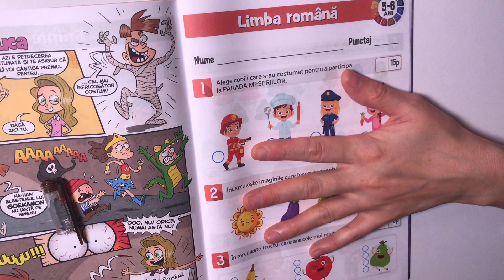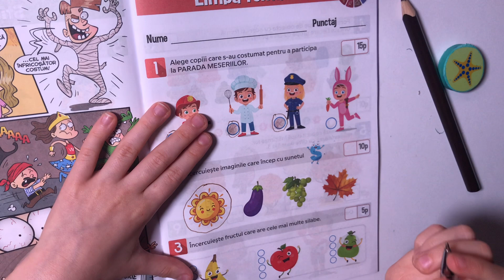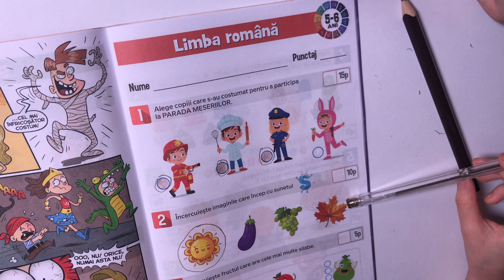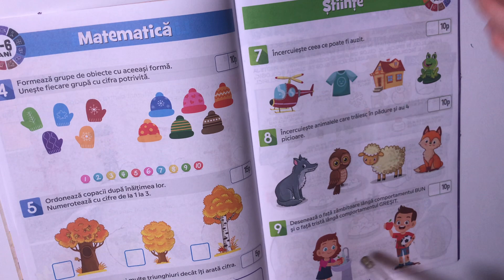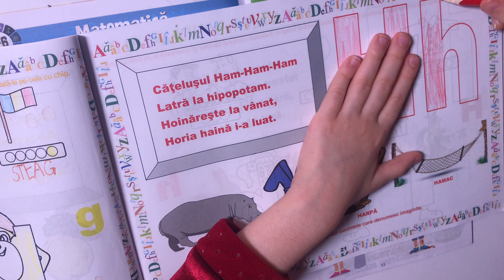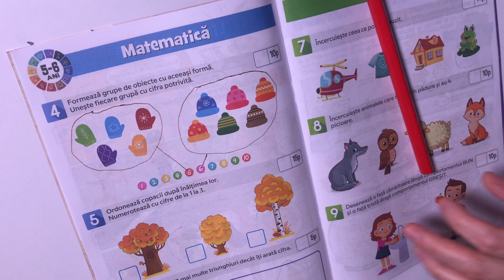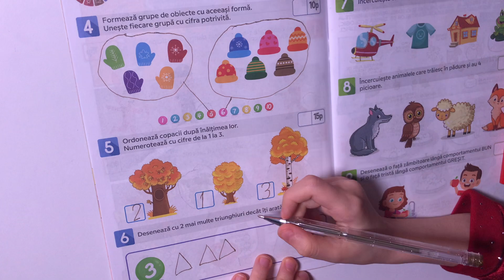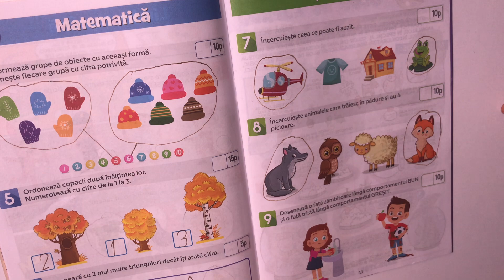Amintiri din copilarie pag.9,10,11